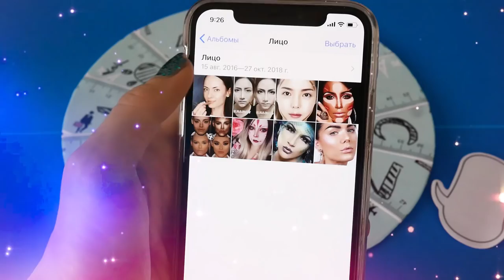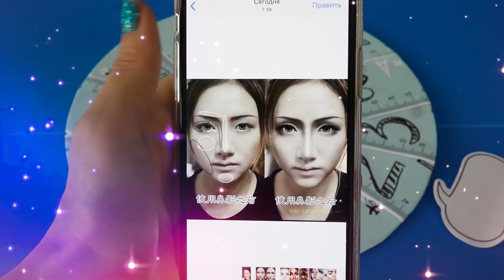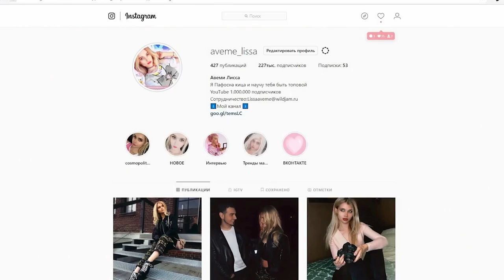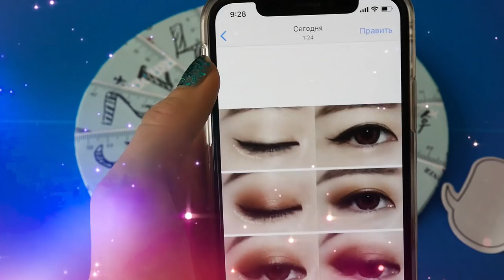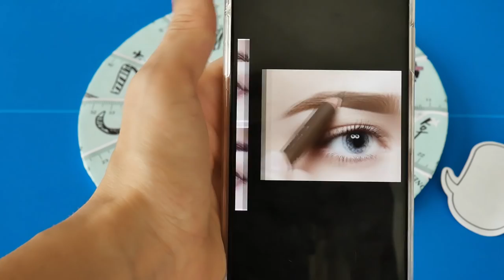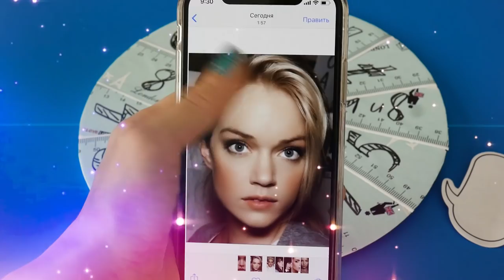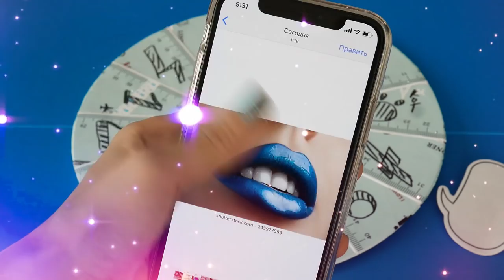КОЛЕСО ФОРТУНЫ УПРАВЛЯЕТ МОИМ МАКИЯЖЕМ 👹 Лисса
Яндекс.Браузер. На работе? Сидишь за ноутбуком? Смотри любимый сериал и делай рабочие задачи благодаря автовыносу видео в отдельное окно! Качай

Сегодня колесо фортуны будет предсказывать мой макияж. Кстати как вам кажется этот макияж на хеллоуин подойдет или на какой-то праздник?
управляет моим макияжем это целая рубрика на моем канале
смотри другие видео из этой серии